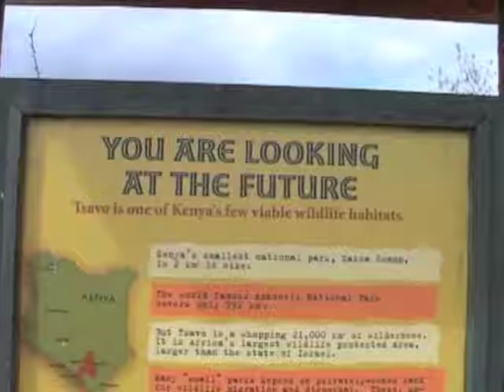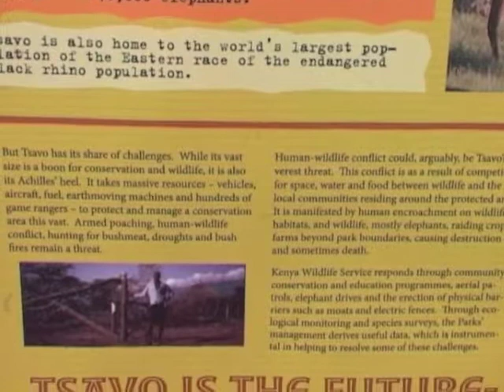Tsavo waterhole visitors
2009. Filmed in Tsavo National Park during a drought year.